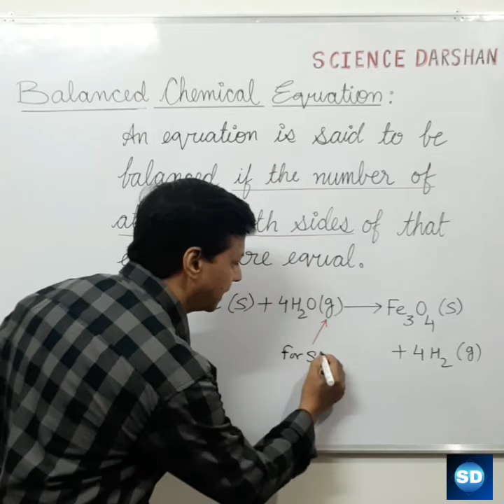Class 10th chemistry Balanced Chemical Equation